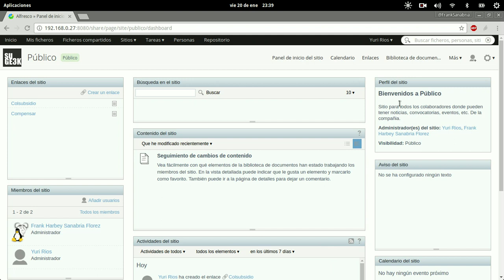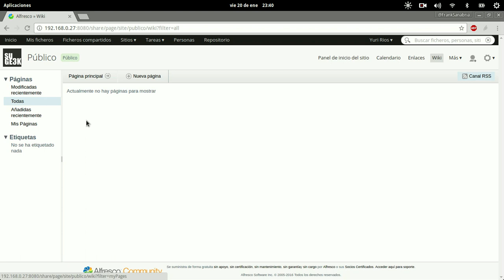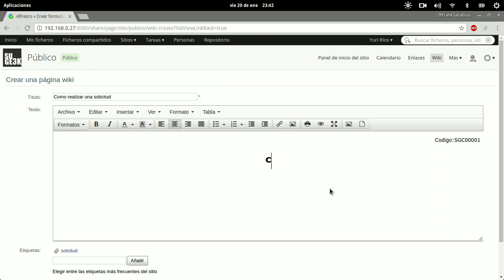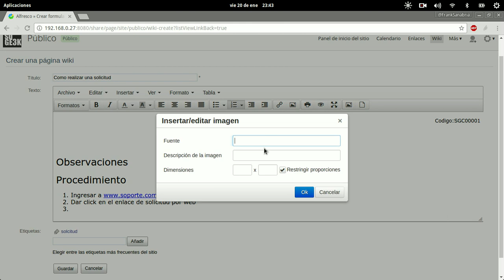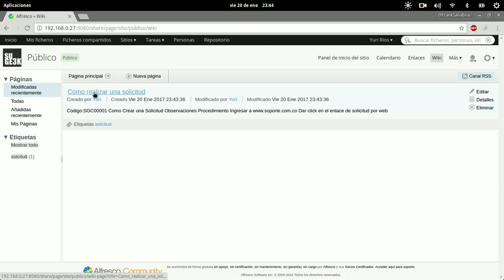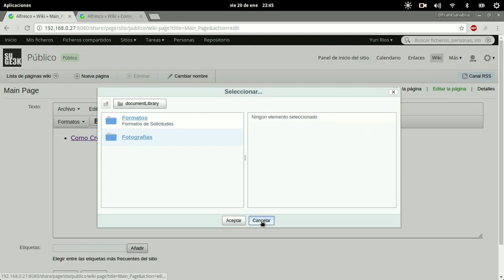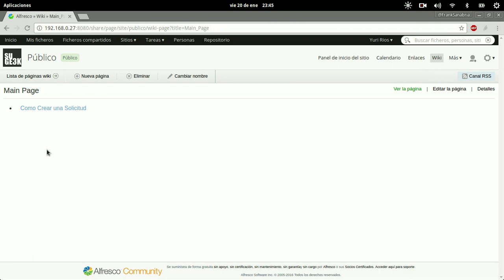Curso de Alfresco Capitulo 22: Wiki en Sitios